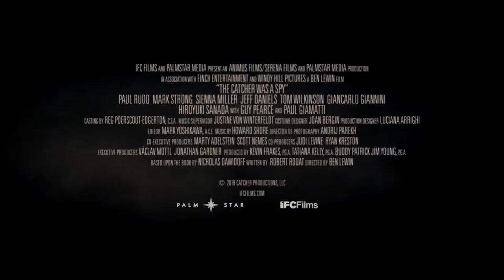The Catcher Was a Spy (2018) Trailer # 1 [HD] - Paul Rudd, Biography, Drama, War Movie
A major league baseball player, Moe Berg, lives a double life working for the Office of Strategic Services.
Director: Ben Lewin
Writers: Nicholas Dawidoff (book), Robert Rodat
Stars: Paul Rudd, Connie Nielsen, Mark Strong